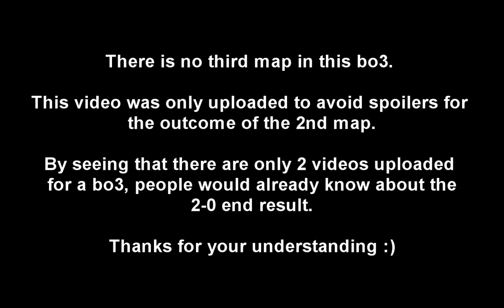Wc3 IEM S2 - Finals - elfittaja vs. ToD - Game 3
A Warcraft 3 tournament sponsored by Intel and hosted by the ESL consisting of a groupstage, playoffs, the IEM LA tournament and an offline final which took place in March of 2008.

Current tournament overview (WARNING: this will always be updated as I finish casting another group on youtube, so there might be spoilers):